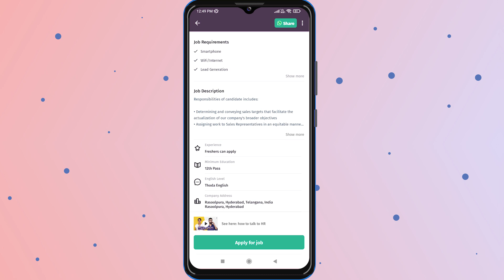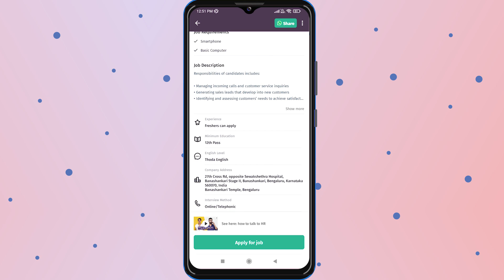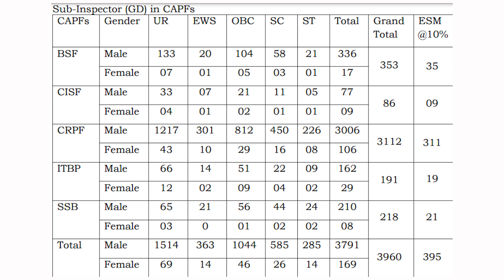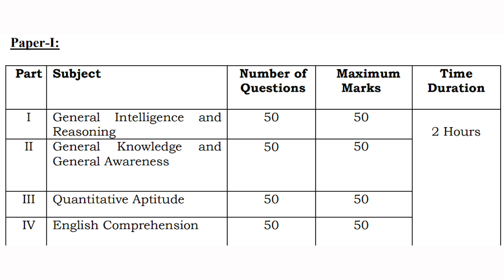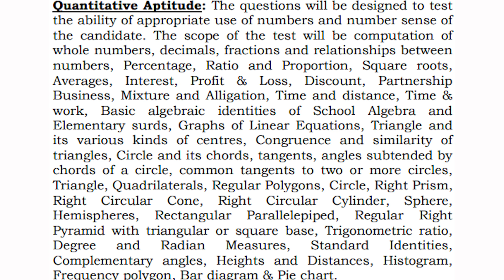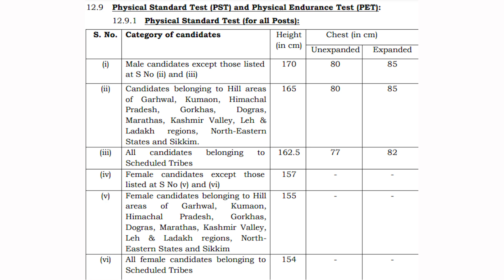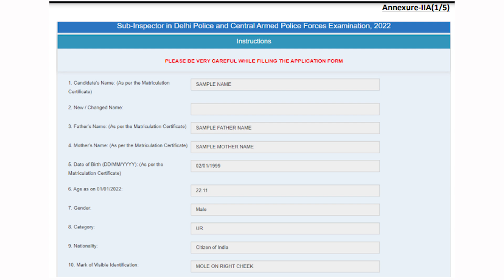SSC Recruitment 2022 | Salary ₹60,000 🔥🔥| Permanent Job | Any Graduate Fresher | Job Updates 2022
SSC Recruitment 2022, 4000+For Vacancies Freshers who have completed their Graduation.

SSC Recruitment Link : ssc-recruitment-2022-sub-inspector-delhi-police-sub-inspector-capfs